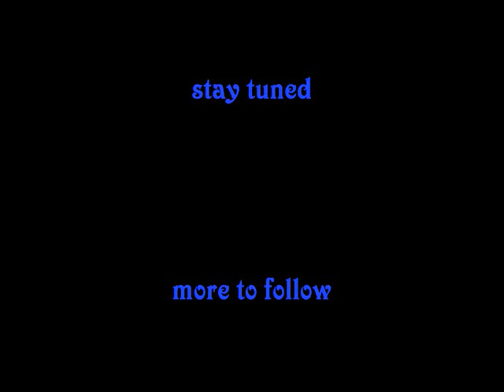Biscuit Beyond....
The continuing story of Biscuit aka Ch bix-l's photo finish.